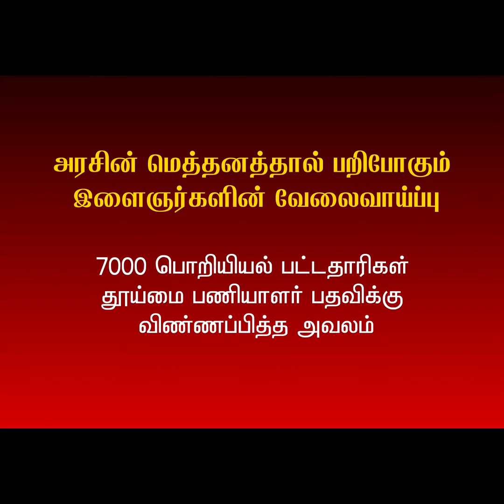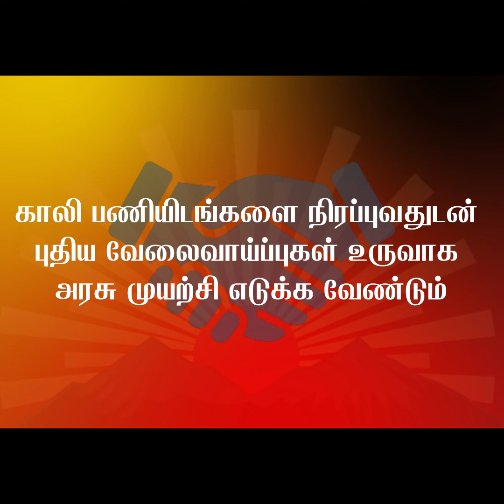பறிபோகும் வேலைவாய்ப்புகள்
திறனற்ற அரசின் செயல்பாடுகளால் திறமைமிகு இளைஞர்கள் பலர் வேலைவாய்ப்பின்றி அவதிப்படும் நிலைக்கு தினந்தினம் தள்ளப்பட்டுக்கொண்டிருக்கிறார்கள்.